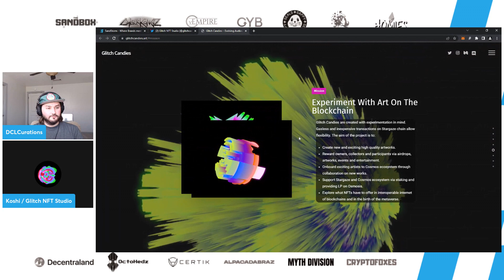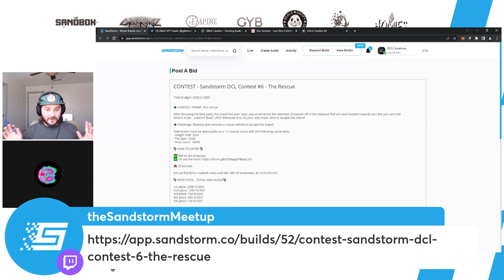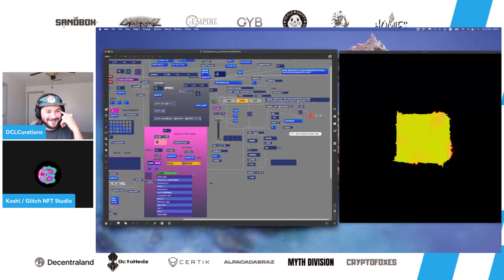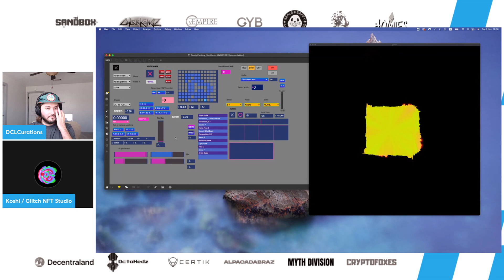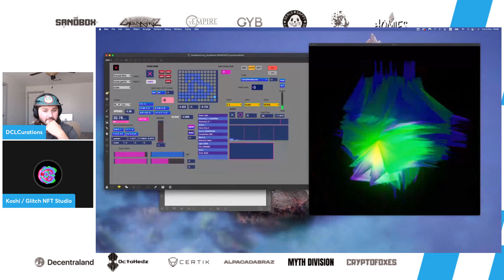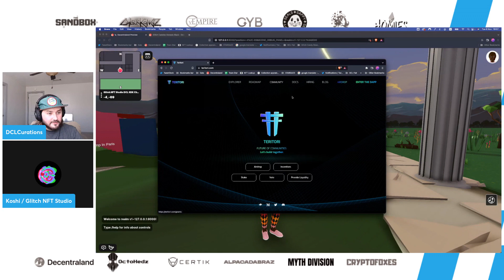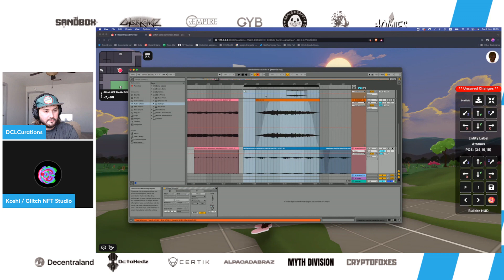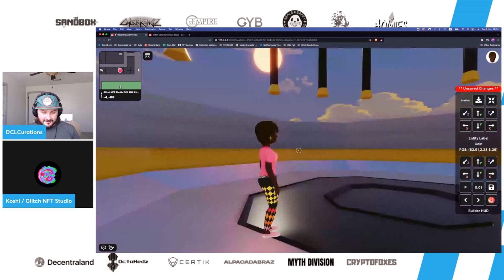Bringing audio/visuals into DCL and the Metaverse Music Festival /w koshi - Building in Decentraland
SandStorm Meetup is the GO-TO community for Metaverse landowners and brands looking to develop a digital presence within the metaverse and builders. Builders include artists and creatives who work on various platforms to build out the metaverse NFT assets and worlds. Sandstorm Meetup's mission is to promote those pushing the metaverse/NFT/Crypto Gaming forward and to bring the community together.

Sign up for our platform to create a builder/brand profile and to create a portfolio